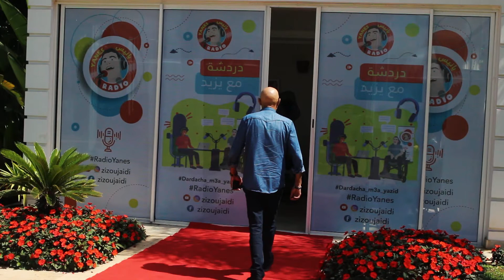Hdi Rassek m3a Zizou avec le légendaire Abdou Souiri!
Un magnifique cocktail de good vibes avec mon ami et grand animateur Abdou Souiri rejoint par le talentueux Youssef Bahaar pour une émission pleine de surprises!